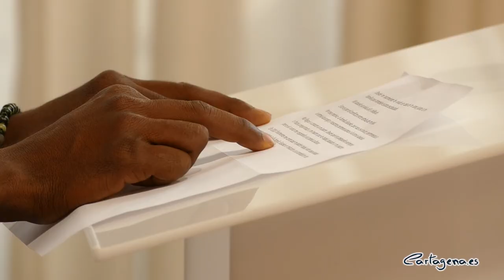Cartagena se suma al Día Mundial de las Personas Refugiadas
El Ayuntamiento de Cartagena junto a la Red de Bibliotecas Municipales, en colaboración con la Asociación Comisión Católica Española de Migraciones (ACCEM), presenta una actividad literaria para conmemorar el Día Mundial de las Personas Refugiadas.

Los concejales del área de Cultura, David Martínez Noguera y Carlos Piñana han presentado esta actividad junto a la responsable de la Unidad de Atención al Inmigrante de la Concejalía de Servicios Social, Mónica Villegas, la adjunta a la coordinación territorial de ACCEM Región de Murcia, Belén Valera y Bakque Magasa.

Durante los meses de junio y julio, en las bibliotecas municipales de Cartagena se habilitará un espacio en el que podremos disfrutar de una amplia selección de libros relacionados con las personas refugiadas, las migraciones y la tolerancia. Todo ello, bajo el hastag literaturamigrante.

David Martínez Noguera ha remarcado que “Cartagena es una ciudad comprometida con la integración e inclusión de personas migrantes y refugiadas”. Desde 2011, la ciudad pertenece a la Red Intercultural de Ciudades Españolas (RECI).

Además, Cartagena se ha adherido a numerosas declaraciones públicas como la Declaración Institucional para la Diversidad Cultural en 2014 y la Declaración Institucional contra la Xenofobia, la intolerancia y el racismo en 2017. “Lo que manifiesta el compromiso de adoptar y ser constante en el enfoque intercultural”, subraya el edil.

La ciudad también participa en diferentes iniciativas a nivel local, regional y nacional. Es socio en varios proyectos europeos, como es el Pacto Europeo por la Integración.

Por su parte, el concejal delegado de Cultura, Carlos Piñana, ha reseñado que esta selección de libros ayudan “a comprender la realidad de las personas migrantes y refugiadas, y las razones que les llevan a abandonar sus países”, comenta.

Esta campaña de sensibilización darán a conocer la realidad de las personas que se han visto obligadas a abandonar sus lugares de origen a causa de la guerra, la violencia o la persecución. Una persona refugiada escapa de su país de origen porque el Estado no le garantiza protección y seguridad, y por eso deben buscarla en otro lugar del mundo

Esta selección de libros nos harán sentir en nuestras propias carnes el recorrido vital que han tenido que recorrer las personas refugiadas y migrantes, con historias con un carácter cercano, actual y autobiográfico.